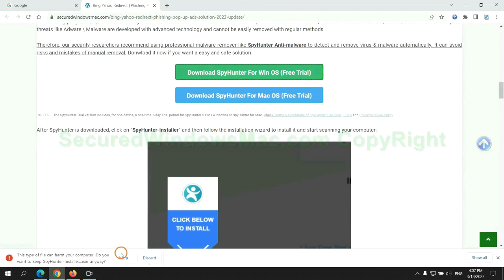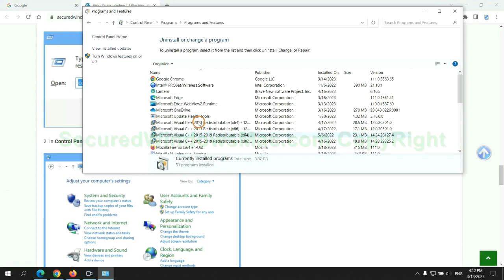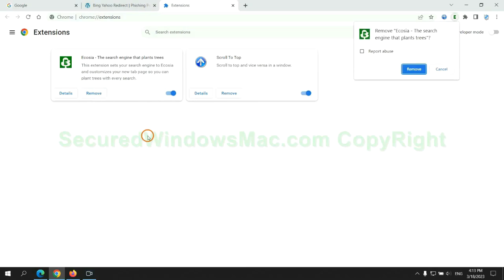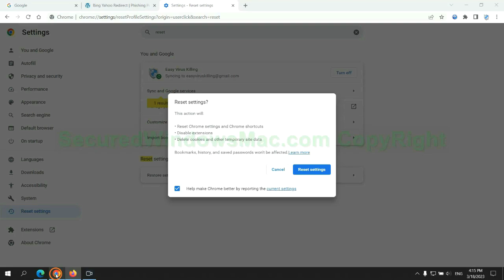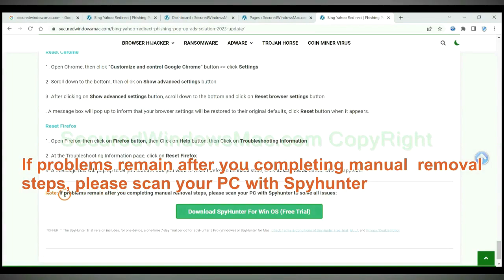Trojan:Win32/AgentTesla!ml Complete Removal [update]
This video provides solutions for removing Trojan:Win32/AgentTesla!ml. For details, please check